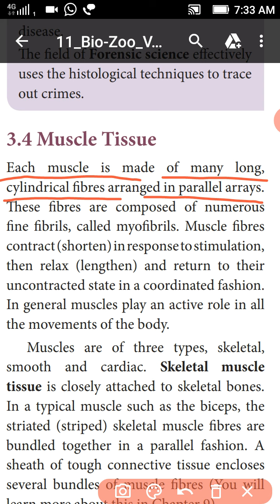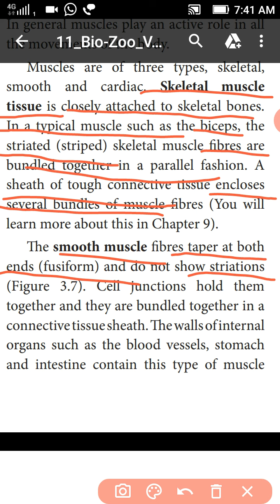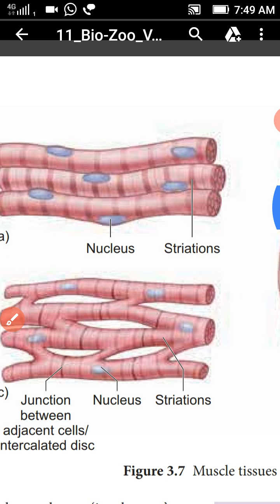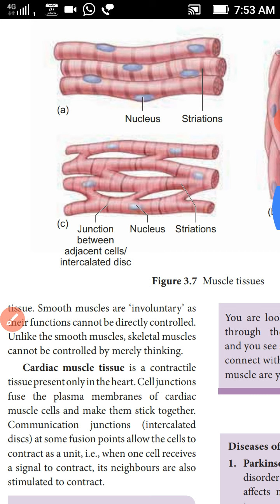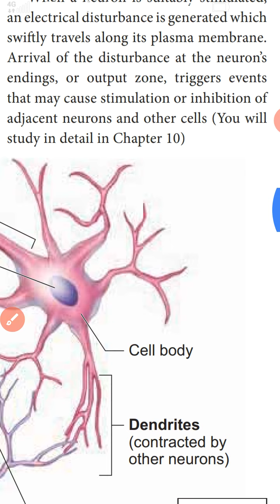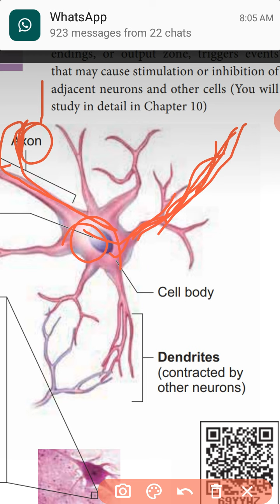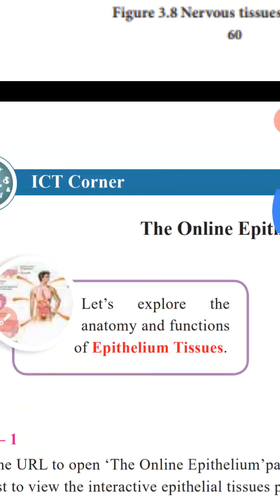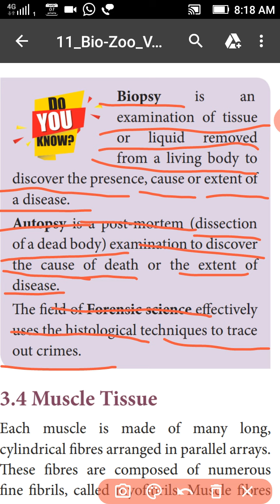XI-BIO-ZOOLOGY, CHAPTER-3.TISSUE LEVEL OF ORGANISATION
MUSCLE TISSUE AND NEURAL TISSUE